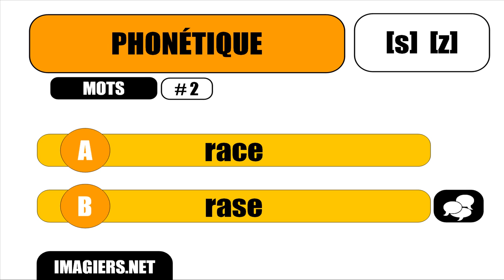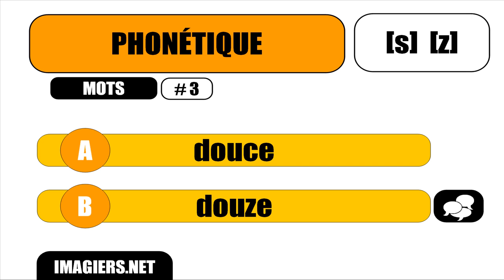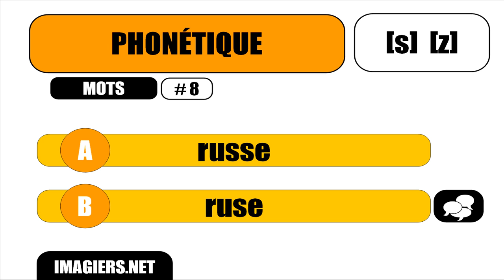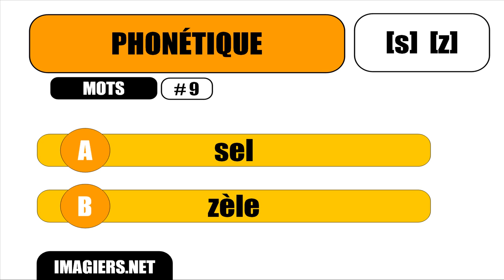FRENCH PHONETICS = s z